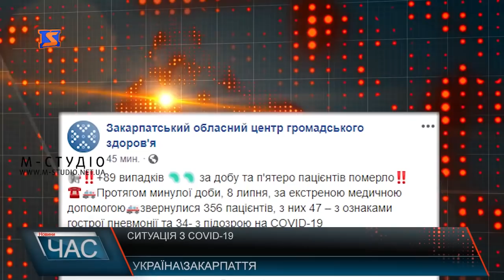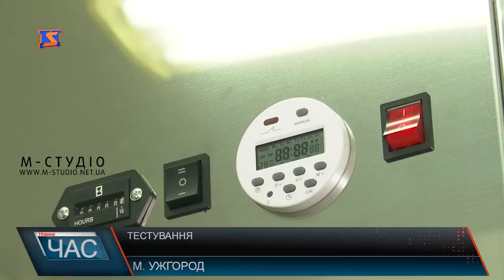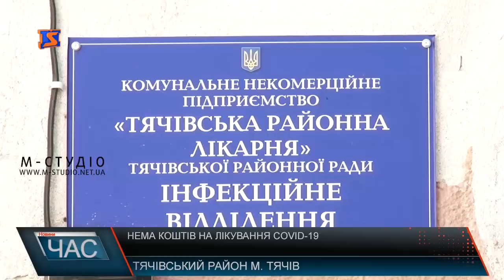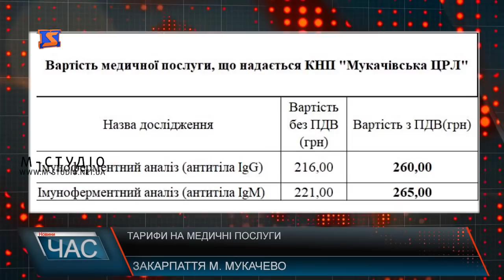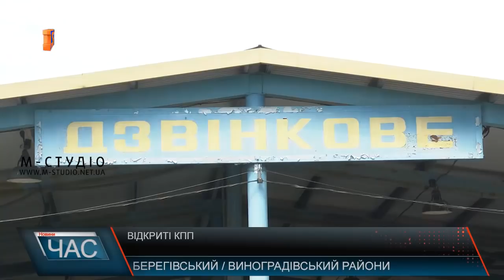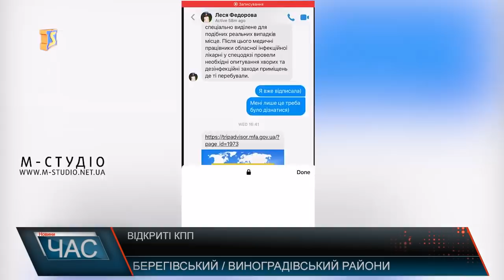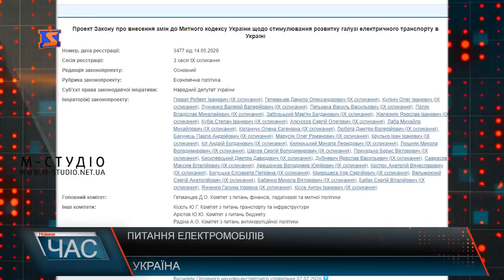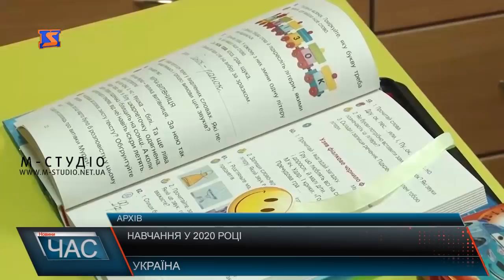Програма “ЧАС”. Hовини Закарпаття за 9 липня 2020 року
Тестування на коронавірус. Метод ІФА
Довгоочікуваний ремонт. Кошти на реконструкцію .
Освячення військового містечка. Підтримка захисників
Проблеми лікарні. Фінансовий резерв